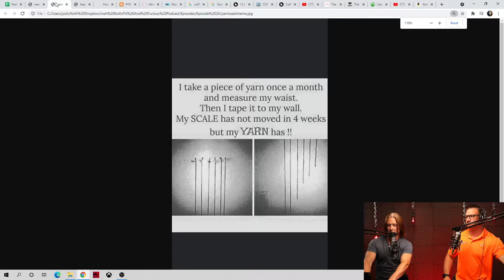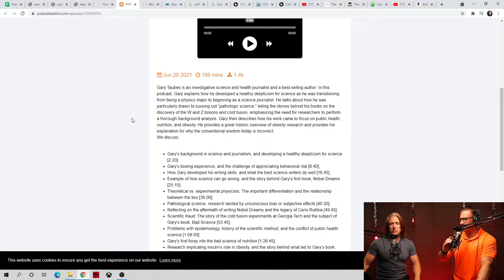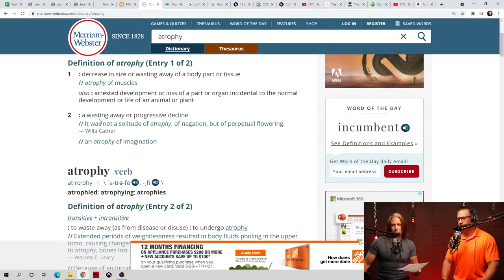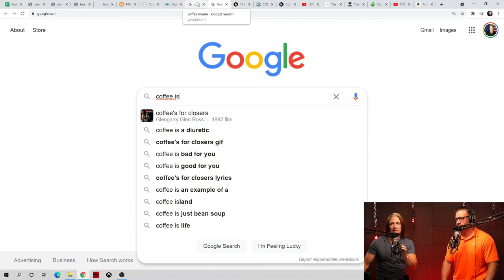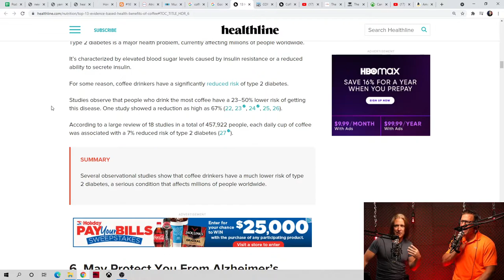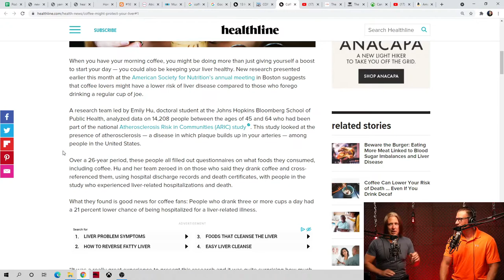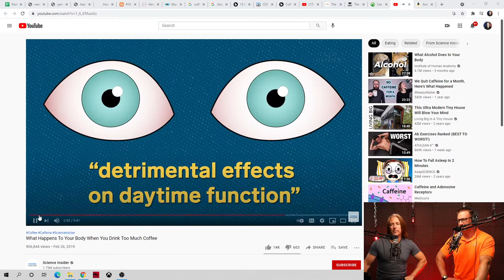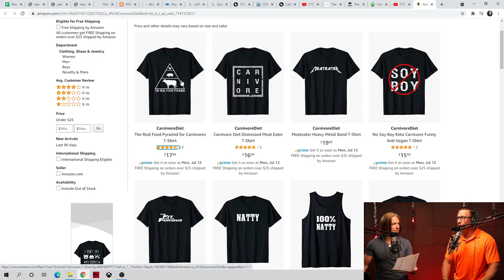Episode 26 - Coffee: Yes or No?!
This week we talk about Coffee. Also, we'll take the mystery out of Atrophy, and feature the silliest fitness product since the ThighMaster.

Mission Statement To cut through the bs we have been taught about nutrition and fitness over the last 40 years and give simple, relatable strategies to help people achieve the level of strength, health, and look they desire. Not politically correct, but always honest.